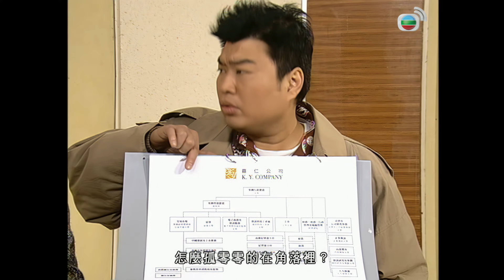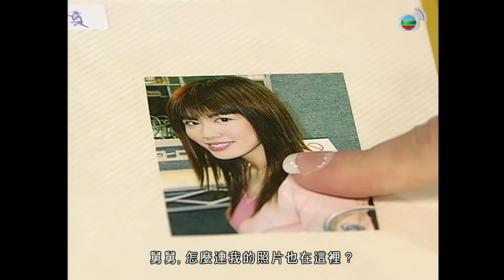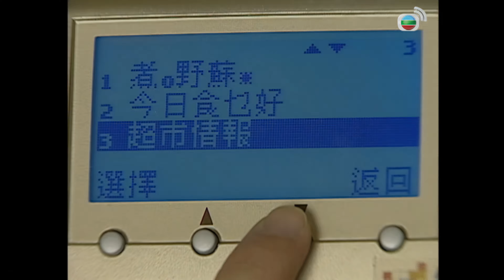TVB Drama 皆大歡喜2 (時裝版) 4K｜第206集｜薛家燕 趙學而 林文龍 苑瓊丹 阮兆祥 ｜TVB 國語中字 TVB Drama